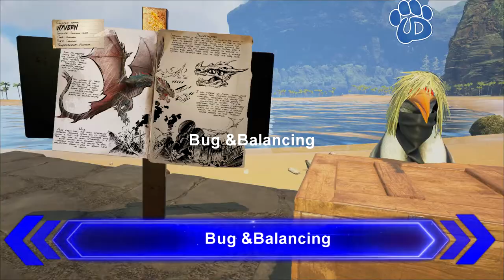Ark Schmuggler News - Infos vom Schmuggler Persönlich (09.02.18)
Wöchentlich ab Server Start Soll der Schmuggler jetzt News vom
Underdogs Server euch liefern

Patchs von Ark
Raids
Cluster
Event
Tribes
Interviews
Give awys
Regeln
Mods

Und Witz steht im Vordergrund.

Server Start 16.02.18  um 17 Uhr
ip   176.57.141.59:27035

deine Spende wird direkt für was eingeplant.
Büro Gaming Möbel